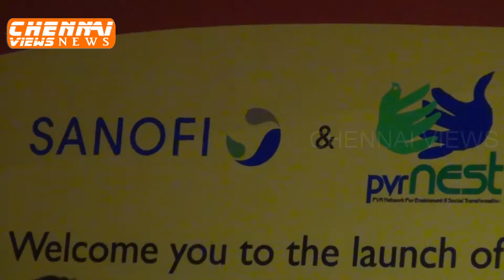Sanofi partners with pvr Healthy children happy children initiative in chennai